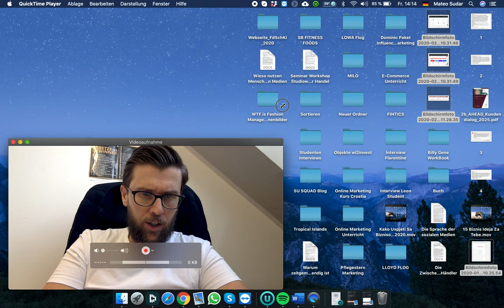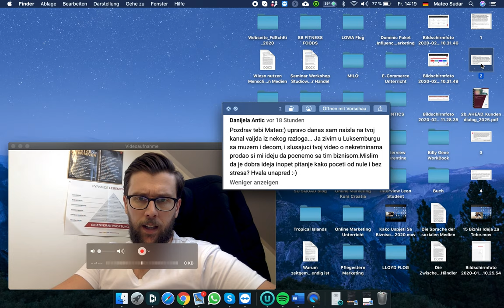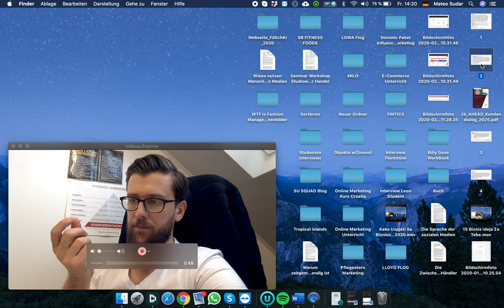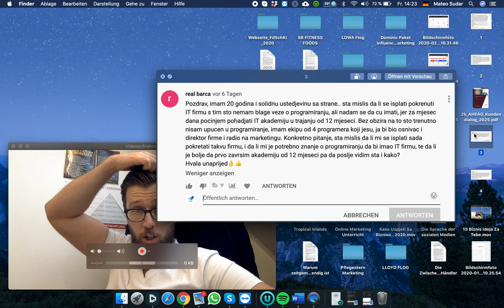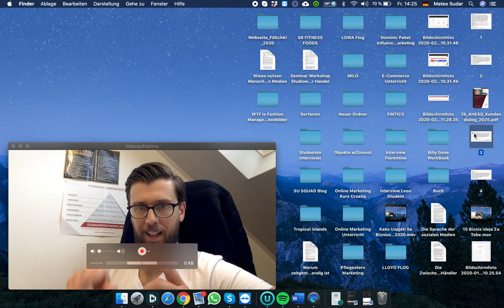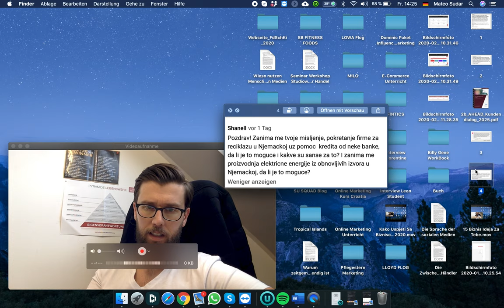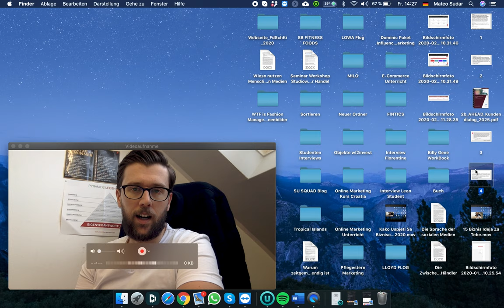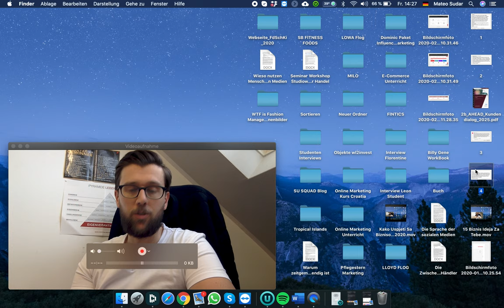pitajmenesto - Vasa Pitanja 02 / 2020